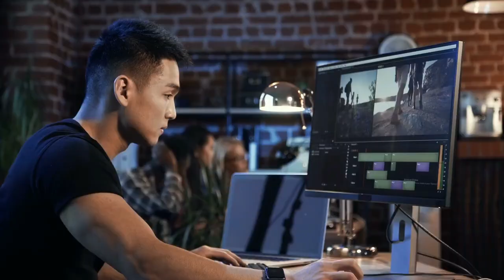Man Sets Up Hidden Camera After Food Goes Missing, Finds Creepy Woman Crawling Down From Attic